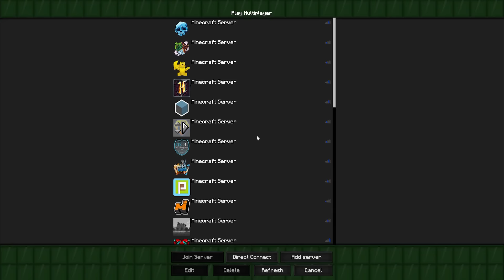Cosmic Factions! D.E.D " Cosmic Finale | Destruction "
R.I.P Cosmic series, sorry for not being so adamant with this series, but it was fun :) Maybe we could come back some time else for a new
series? Idk :P Enjoy!
Follow mehhhh!
All music used is plugged in thanks to NCS!